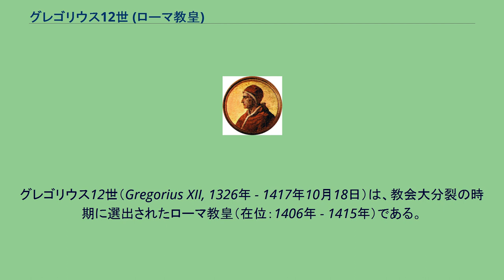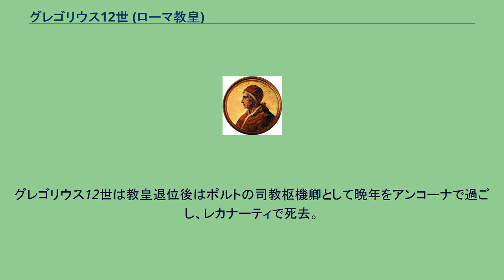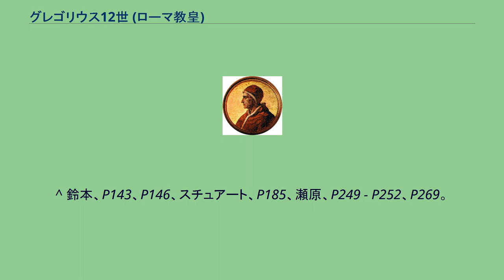グレゴリウス12世 (ローマ教皇)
グレゴリウス12世（Gregorius XII, 1326年 - 1417年10月18日）は、教会大分裂の時期に選出されたローマ教皇（在位：1406年 - 1415年）である。
ヴェネツィア出身で、本名はアンジェロ・コレル（Angelo Coraria）。
1380年にカステロ司教、1390年に名目上のコンスタンティノープル大司教を務め、インノケンティウス7世の秘書も任され、1405年に枢機卿となる。
翌1406年のインノケンティウス7世急死後のコンクラーヴェでローマ教皇に選出される。
アヴィニョンに対立教皇ベネディクトゥス13世がいたため、コンクラーヴェでは出席した枢機卿全員で、分裂終結のためベネディクトゥス13世との交渉および両教皇の退位を目指すことを誓っていたが、グレゴリウス12世もベネディクトゥス13世も退位する気が無かった上、相互不信で交渉は決裂し実を結ばなかった。
しかも、1408年にグレゴリウス12世は甥のガブリエッロ・コンドゥルマーロ（後のエウゲニウス4世）を含め新たに4人枢機卿を任命、アヴィニョン枢機卿会と同数維持するという誓いを破ったため人望を失った。
1409年、グレゴリウス12世及びベネディクトゥス13世の両教皇を見限ったローマ・フランス双方の枢機卿が集まり、教会大分裂を収束すべくピサ教会会議を開催する。
当時は公会議主義の主張が高まっていた時期である。
両教皇は会議に出席しなかったが、公会議は2人を廃位とし、ミラノ大司教ピエトロ・フィラルゴを新たに教皇に選出した（アレクサンデル5世）。
しかし、両教皇はどちらも同意しなかった為、3人の教皇が鼎立する状態になった。
アレクサンデル5世は翌1410年に急死し、ヨハネス23世がその後を継ぐ。
グレゴリウス12世にはボヘミアのプラハ大司教ズビニェク・ザイーツが支持していたが、国王ヴァーツラフ4世は中立を主張するヤン・フスなどプラハ大学教授達の支持を当てにして、両教皇に対して中立という形でピサ教会会議を支持した。
一方、ローマ王ループレヒト、ナポリ王ラディズラーオはグレゴリウス12世を支持していたが、1410年のループレヒトの死でローマ王に選出されたジギスムントはヨハネス23世を支持、ラディズラーオもヨハネス23世支持に変わったため、グレゴリウス12世は1412年にリミニへ逃亡した。
1414年から開催されたコンスタンツ公会議でグレゴリウス12世は欠席したが代理人を派遣、会議でグレゴリウス12世を含む3人の教皇が廃位を宣言される。
グレゴリウス12世は退位に同意し、1415年7月4日に正式に退位。
1417年にマルティヌス5世が選出されると、ようやく教会大分裂が解消された。
グレゴリウス12世は教皇退位後はポルトの司教枢機卿として晩年をアンコーナで過ごし、レカナーティで死去。
^ a b c d e 新カトリック大事典編纂委員会、P640。
^ a b バンソン、P131。
^ a b スチュアート、P184。
^ 瀬原、P227。
^ a b c バンソン、P132。
^ 鈴本、P138 - P139、瀬原、P227 - P228、P248。
^ 鈴本、P160 - P161、スチュアート、P184 - P185、瀬原、P248、P259。
^ 鈴本、P143、P146、スチュアート、P185、瀬原、P249 - P252、P269。